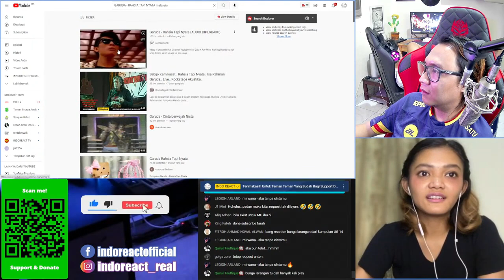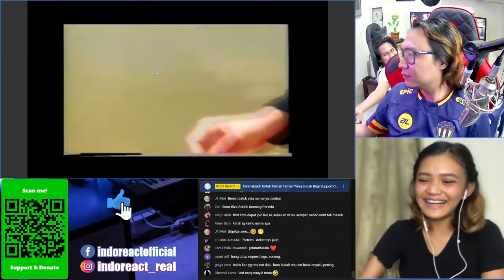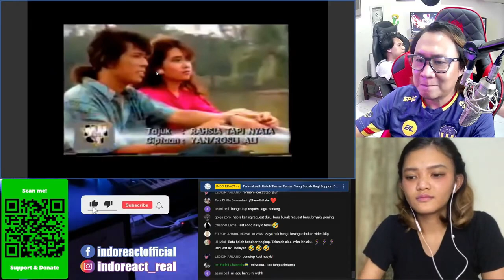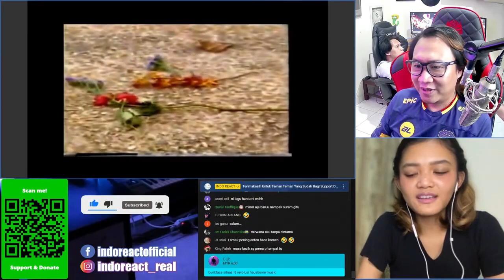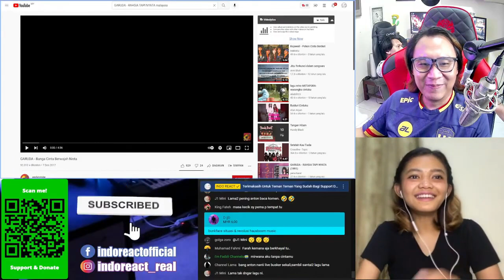🔴 Live INDOReact | Garuda - Rahsia Tapi Nyata ( Throwback )